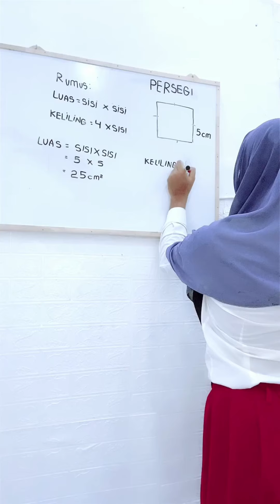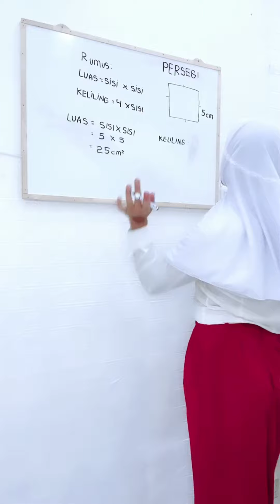KISAH MISUM TERBARU